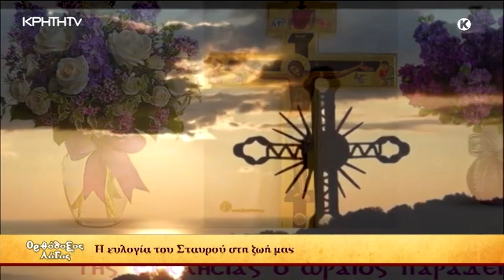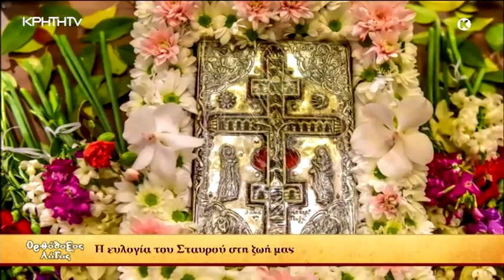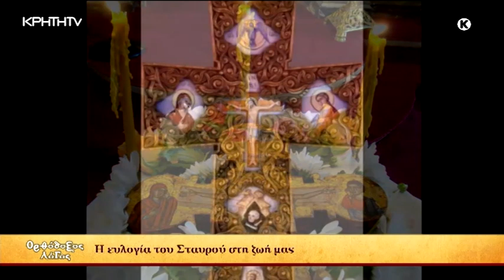ΟΡΘΟΔΟΞΟΣ ΛΟΓΟΣ | Η ευλογία του Σταυρού στη ζωή μας